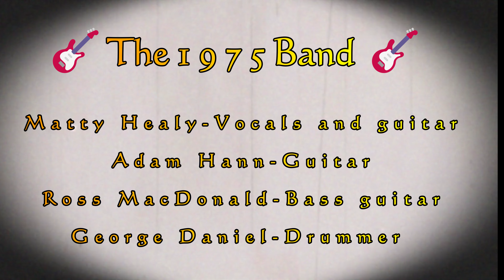The 1975 -About You- Live @ SAP Center San Jose, California 9-28-2023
🎸 The 1975 Band Members:

Matty Healy-Vocals,and guitar
Adam Hann-Guitar

Ross MacDonald-Bass guitar

George Daniel-Drummer

he 1975 are an English pop rock band formed in 2002 in Wilmslow, Cheshire.[4][5] The band consists of lead vocalist, principal songwriter and guitarist Matty Healy, lead guitarist Adam Hann, bassist Ross MacDonald, and drummer and primary producer George Daniel.[6][7] The name of the band was inspired by a page of scribblings found in Healy's copy of On the Road by Jack Kerouac that was dated "1 June, The 1975".

The band members met in secondary school, and first performed together as teenagers in 2002, before professionally releasing music in 2012 under independent label Dirty Hit.[8] From 2012 to 2013, they opened for several major acts and released a series of extended plays– Facedown, Sex, Music for Cars, IV–before releasing their UK chart-topping self-titled debut album (2013), which included the popular singles "Sex", "Chocolate", and "Robbers".

All of the band's albums hit No. 1 in the United Kingdom and charted in the Billboard 200, garnering critical praise and appearing in numerous publications' year-end and decade-end lists. Their second album, I Like It When You Sleep, for You Are So Beautiful yet So Unaware of It (2016), also reached No. 1 in the US, Canada, Australia and New Zealand and its box set received a nomination for Best Boxed or Special Limited Edition Package at the 59th Grammy Awards.[9] The band's third album, A Brief Inquiry into Online Relationships (2018), received widespread acclaim and won British Album of the Year at the 2019 Brit Awards with its single “Give Yourself A Try” earning a nomination for Best Rock Song at the 62nd Annual Grammy Awards.[10] It was followed by Notes on a Conditional Form (2020) and Being Funny in a Foreign Language (2022) with the latter receiving a nomination for British Album of the Year at the 2023 Brit Awards.

Rolling Stone stated that the band has been at "the forefront of modern pop rock" since their debut. Pitchfork has described them as a "band of friends" who "ascended from scrappy emo rockers to global superstars". Entertainment Weekly has characterized them as "British Phenoms," The Telegraph proclaimed them as "Art Pop Kings," with Billboard declaring them "the most ambitious pop-rock band of their generation". They have received several awards and nominations including four Brit Awards, two Ivor Novello Awards, as well as two nominations for the Mercury Prize and Grammy Awards. In addition, they have been awarded "Band of the Decade" at the 2020 NME Awards.

BACKGROUND INTRO MUSIC "LOOK TO THE FUTURE": WRITTEN,  PERFORMED  AND RECORED BY D'BUSHMAN 🎸